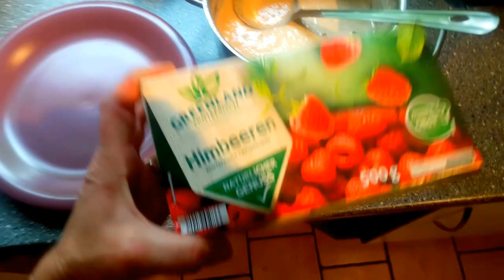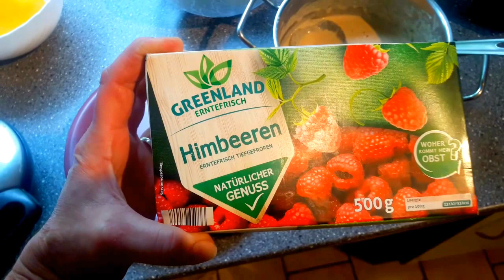Vlog // Laber VLOG # 4 I HILFE Brennesseln ohne Ende an den Teichen ! Vegane Waffeln ?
Hallo Ihr Lieben ;-), ich war mal wieder im Zauberwald und habe nicht schlecht gestaunt °0° ! Ob ich danach noch Waffeln backen soll ???
Eure Sabine

meine Handykameraausrüstung *
- mein Handy Stativ